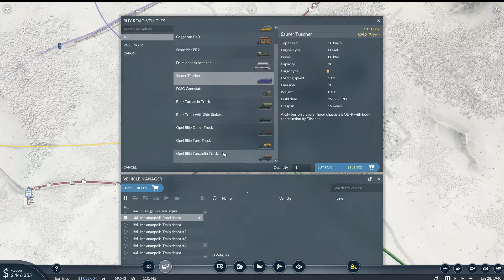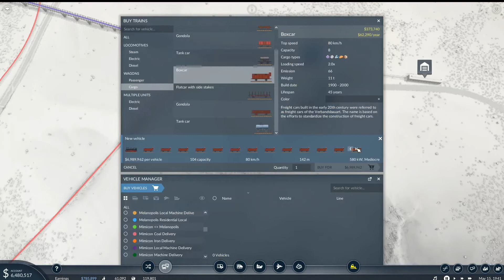Transport Fever Strategy & Tactics 26: In Medias Res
Tools are the name of the game today, tools and technical issues which caused this episode to be two days late!